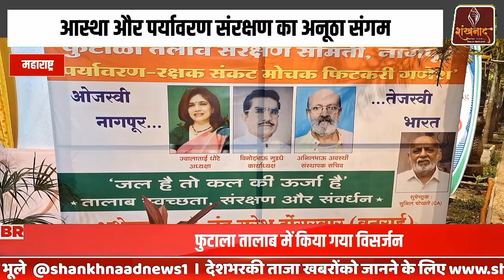फिटकरी गणपति: आस्था और पर्यावरण संरक्षण का अनूठा संगम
फुटाला तालाब में किया गया विसर्जन

कई वर्षों से हो रही है फिटकरी गणेश की स्थापना

तालाब की गंदगी को समाप्त करने के लिए पहेल

विओ एंकर: देश भर में गणेश उत्सव बड़ी धूमधाम से मनाया गया। 10 दिनों तक भक्तों ने बाप्पा की बड़ी श्रद्धा और मनोकामना से पूजा की। गणेश उत्सव केवल धार्मिक नहीं, बल्कि समाज को एकजुट करने वाला पर्व भी है। 10 दिनों के हर्षोल्लास के बाद आज विसर्जन का दिन है। बाप्पा की विदाई हमेशा भावुक कर देती है, लेकिन अगले साल फिर उनके स्वागत की खुशी रहती है।

प्रशासन के आग्रह के बावजूद बड़ी संख्या में भक्त गणेश प्रतिमाओं का विसर्जन तालाबों में ही करते हैं, जिससे जल प्रदूषण बढ़ता है। इसे ध्यान में रखते हुए पिछले कई सालों से फुटाला स्थित 'पर्यावरण रक्षक संकट मोचक फिटकरी गणेश मंडल' द्वारा फिटकरी गणपति की संकल्पना को आगे बढ़ाया जा रहा है। तालाब के शुद्धिकरण के उद्देश्य से फिटकरी के गणपति की स्थापना की जाती है। इस परंपरा की शुरुआत 2000 में हुई थी, यह जानकारी गणेश मंडल के संस्थापक सचिव अनिल अवस्थी ने दी। उन्होंने अन्य तालाबों पर भी इस तरह के अभियान चलाने की इच्छा व्यक्त की।

शंखनाद न्यूज के लिये नागपूर से रश्मी पाली की रिपोर्ट...